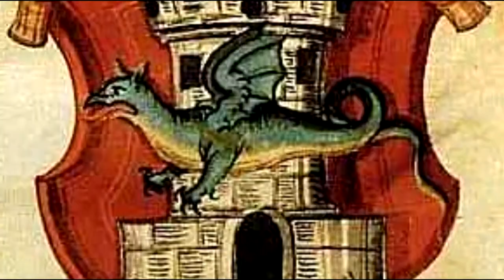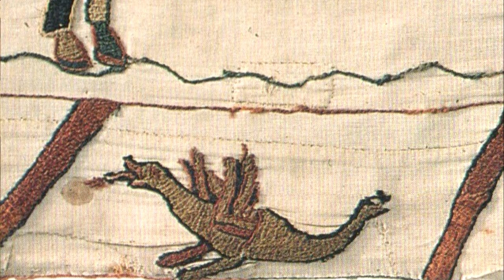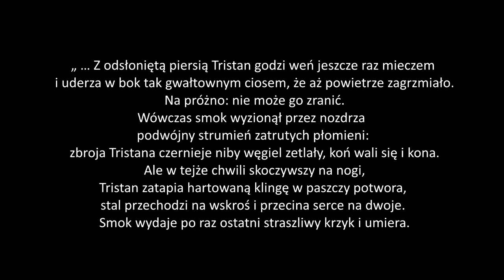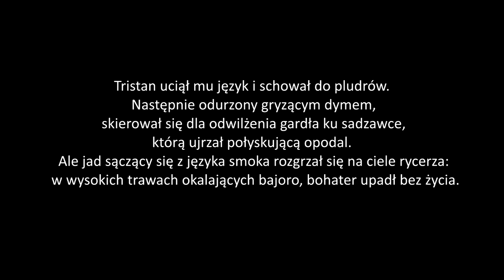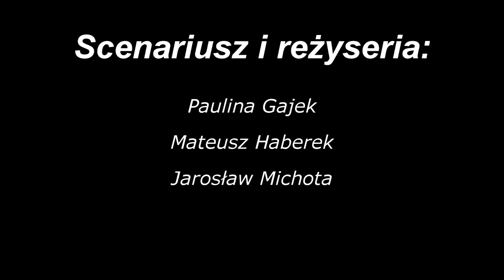Smok. Bestia czy bohater?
Film pt. "Smok. Bestia czy bohater?" został zrealizowany przez studentów 2 roku historii w ramach specjalizacji "Zarządzanie kulturą historyczną i komercjalizacja wiedzy historycznej" na zajęciach z "Realizacji filmu historycznego".

Autorami filmu są: Paulina Gajek, Jarosław Michota i Mateusz Haberek